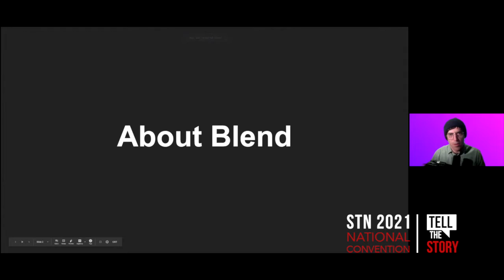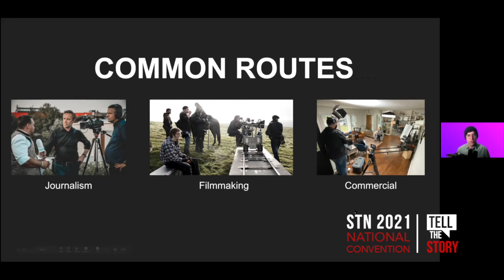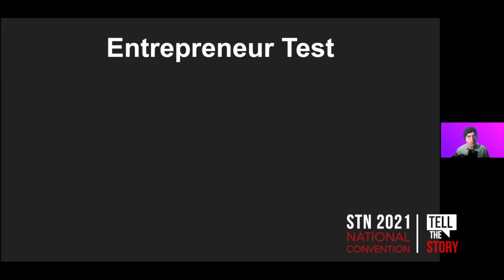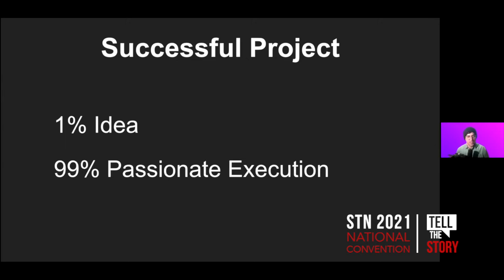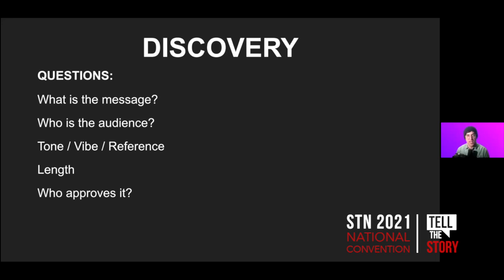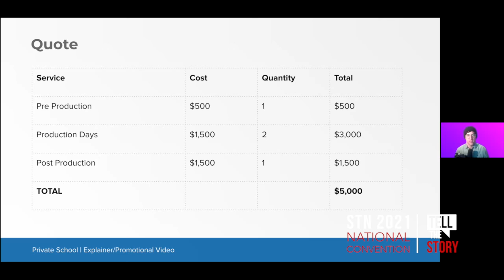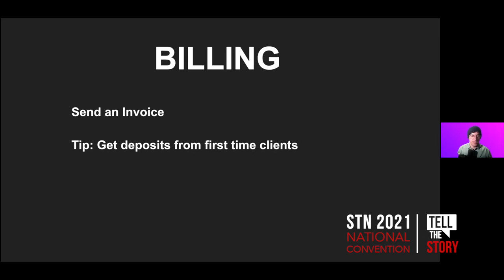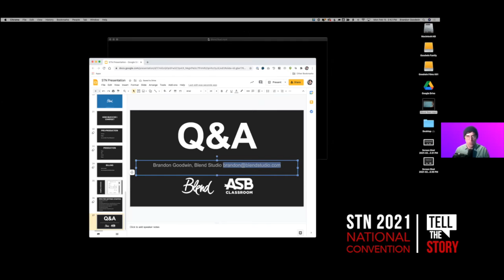2021 STN Convention Pro Session - How to Start and Run a Video Production Company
How to Start and Run a Video Production Company with Brandon Goodwin

Student Television Network is a non-profit international association of high school and middle school broadcast journalism, film, and multimedia programs.